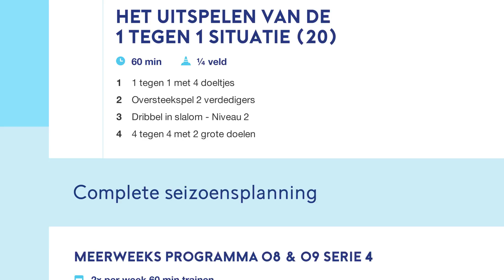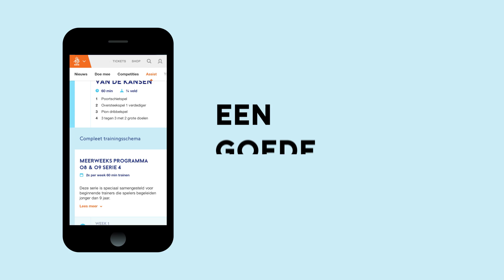Rinus, de online assistent-trainer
RINUS is een online tool ontwikkeld voor alle jeugdtrainers in Nederland. Het bevat oefeningen, trainingen en meerweekse programma's, allemaal ontwikkeld vanuit de voetbalvisie die de KNVB omarmt: met plezier beter leren voetballen.